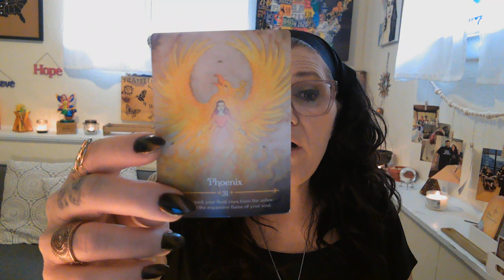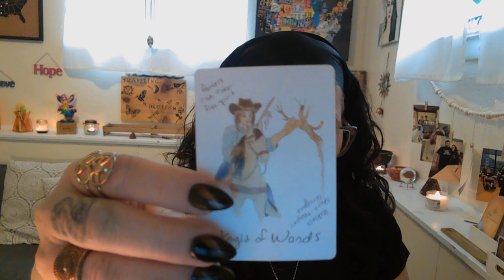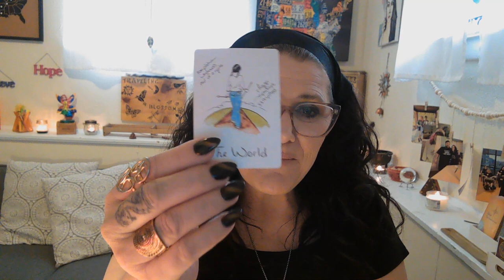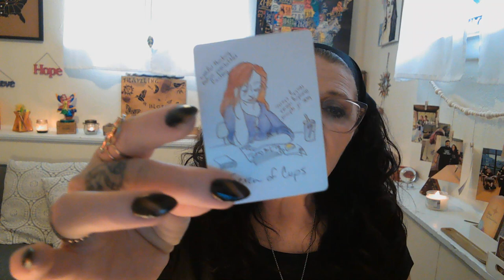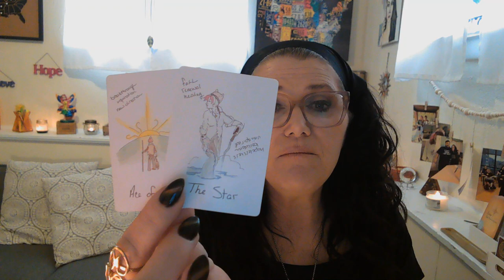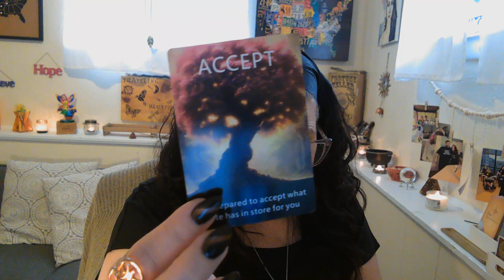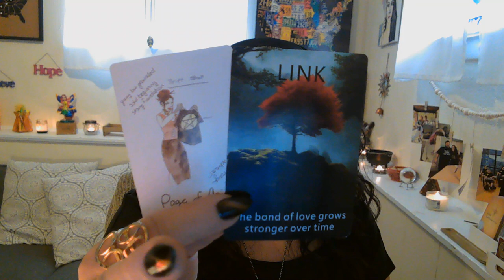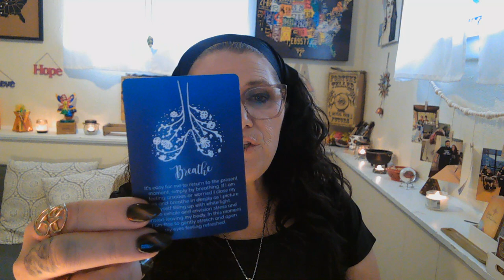Pisces♓️: Love is in the Air!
Pisces, this week's reading is brimming with powerful energy!

This is a general reading for the collective energy. If you'd like a more personalized interpretation, consider a one-on-one tarot session.